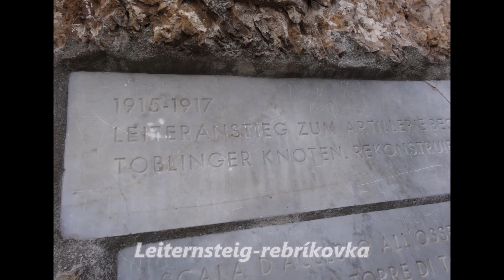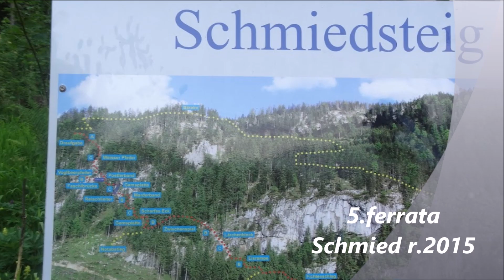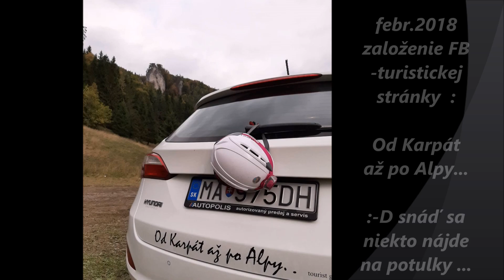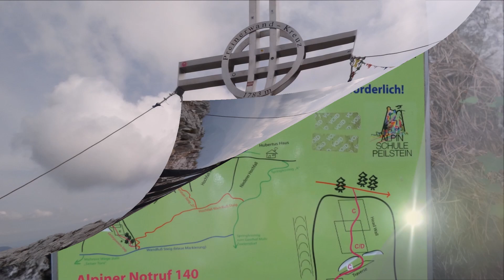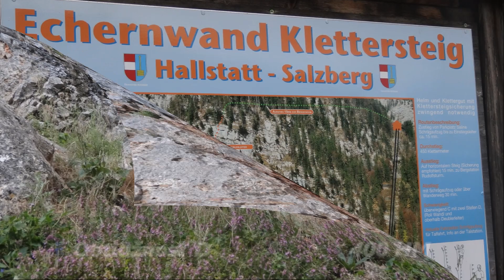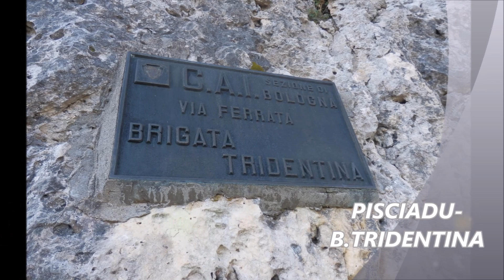50 mojich ferrát 2013 2019 1. časť